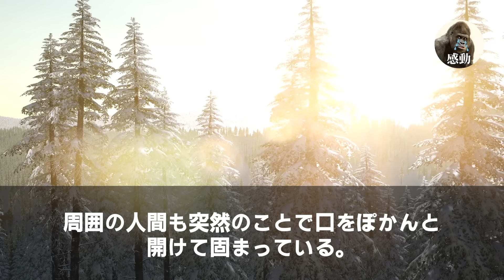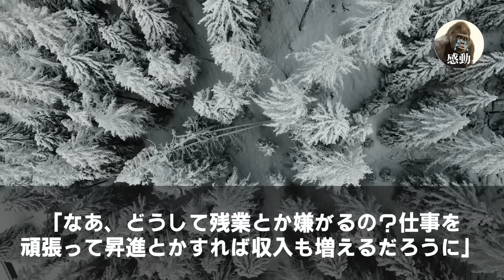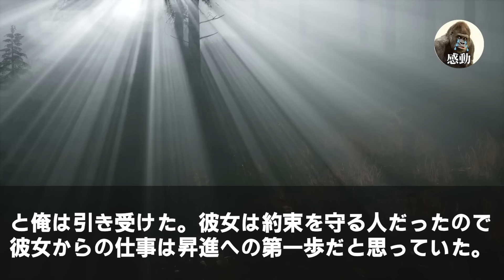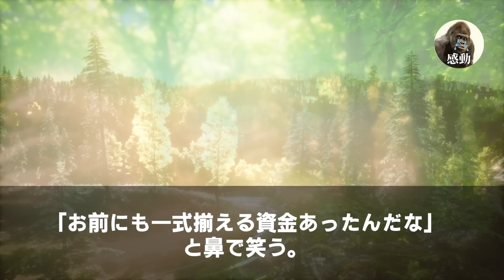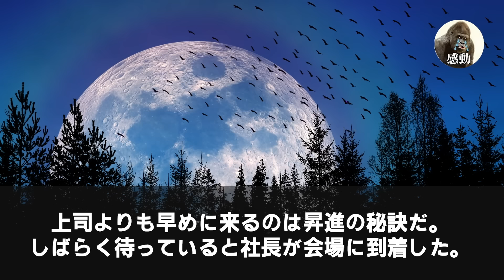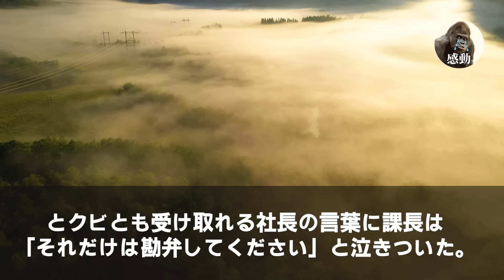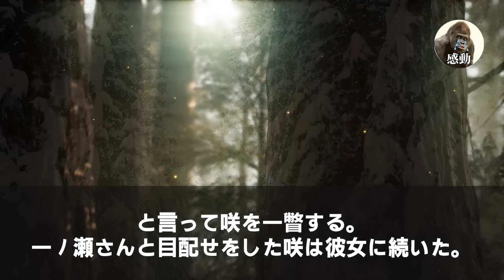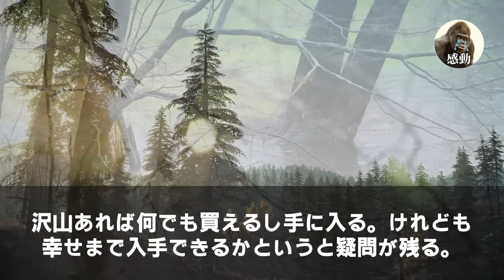【感動する話★総集編】勝手にゴルフクラブを使った課長「木に当ててクラブ折れたwドヘタのお前は1本ぐらいなくても平気だろw」→俺「それ社長の明日使うクラブです」課長「え?」【スカッと泣けるいい話】